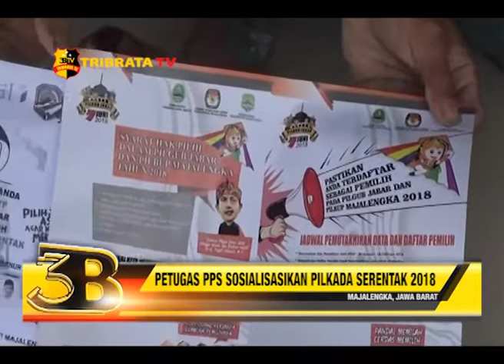PETUGAS PANITIA PEMUNGUTAN SUARA SOSIALISASIKAN PILKADA SERENTAK 2018 DI KAB. MAJALENGKA, JAWA BARAT